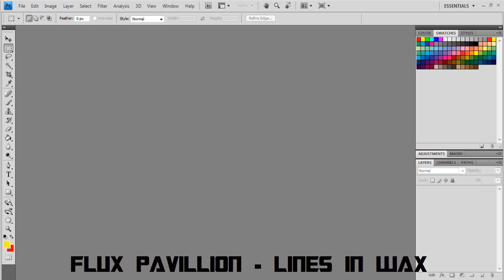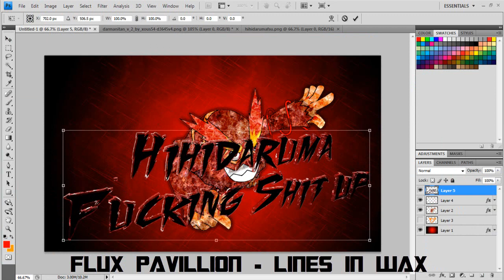Speed Art // #1 // Roopushin And Hihidaruma fucking shit up! (TLCG)